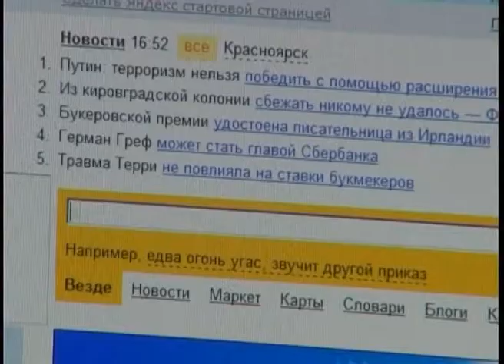Инструкция По Применению Красноярск Презентация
Пилот-презентация проекта ИПП Красноярск.